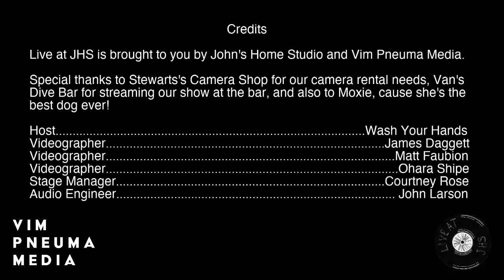Live at JHS Ep. 28: SunDog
This week on Live at JHS we have one of my favorite Anchorage bands coming in. SunDog is incredible and if you haven't caught one of their shows before this is your chance to see them in action right from the comfort of wherever you happen to be tuning in from.